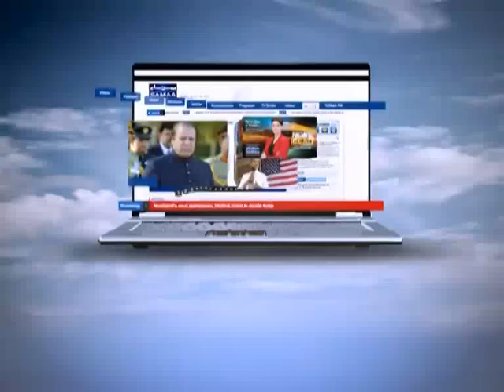Meri Kahani Meri Zabani, July 15, 2012 SAMAA TV 2/4